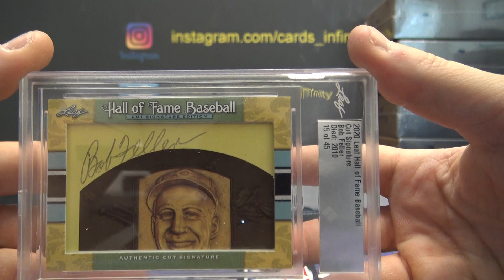Tom B's 2020 Leaf Hall of Fame Cuts Baseball Box Break